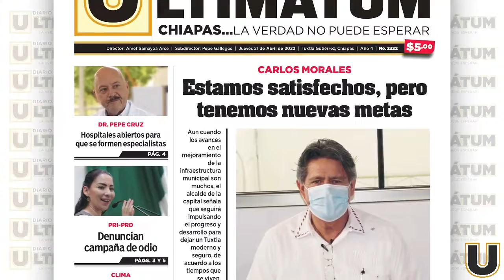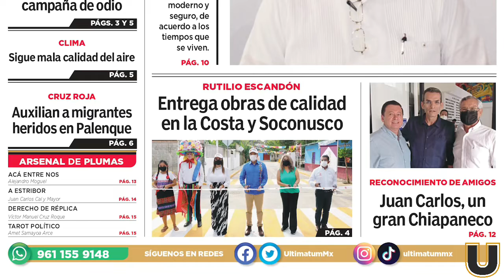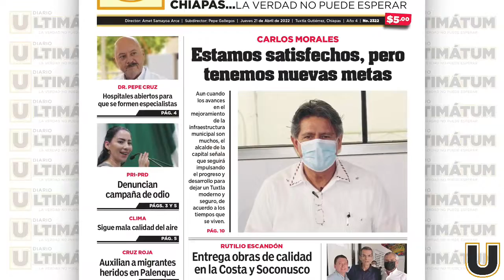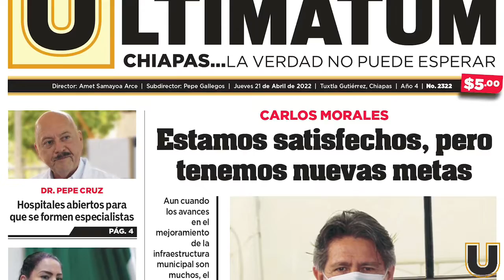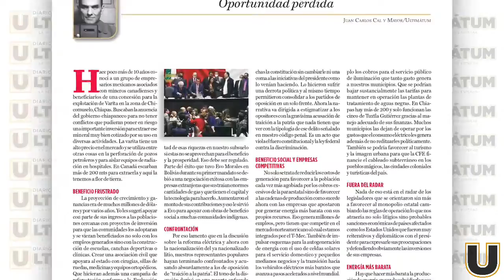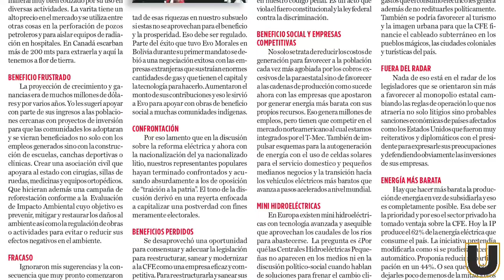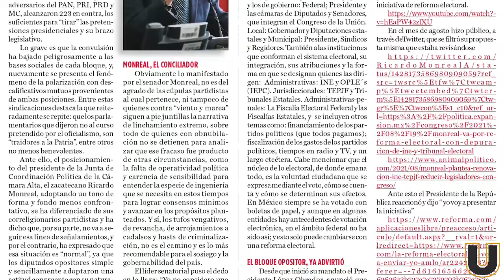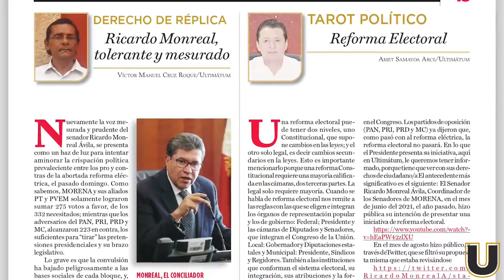ARSENAL DE PLUMAS